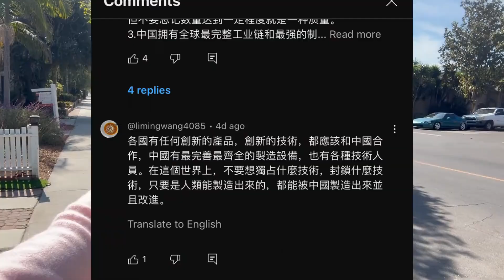珠海航展盛大举办，全球瞩目备受关注，展现中国实力太震撼了！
毕业于中央美术学院硕士，美国加州州立大学硕士。
作品被四川美术学院,中央美术学院美术馆,大都美术馆等收藏。